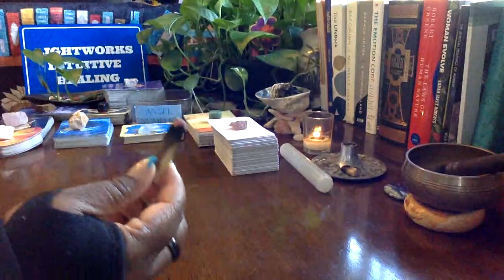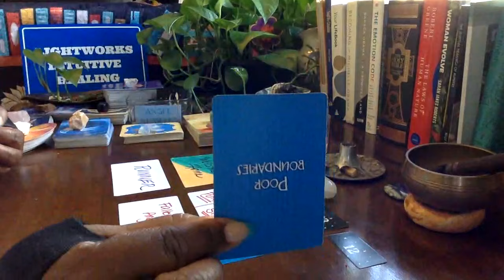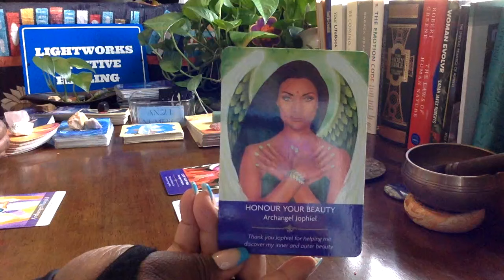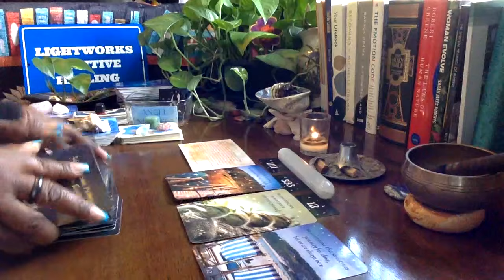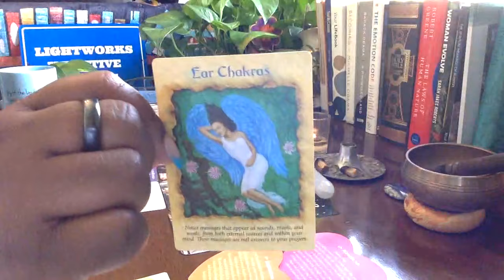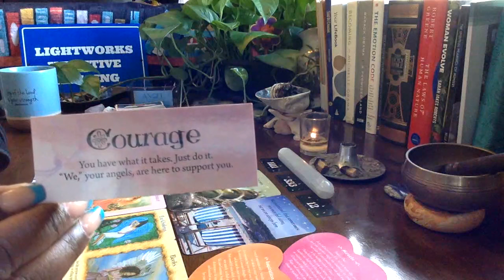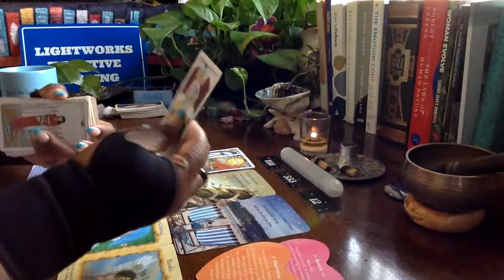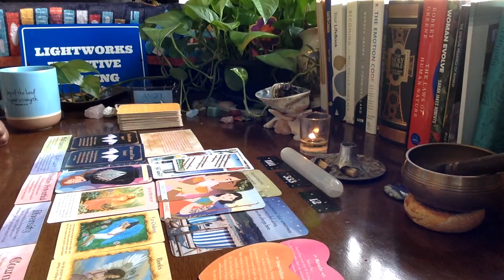URGENT MESSAGE FROM THE SPIRIT REALM! WHAT YOU NEED TO KNOW CONCERNING THE SOLAR ECLIPSE ENERGY!